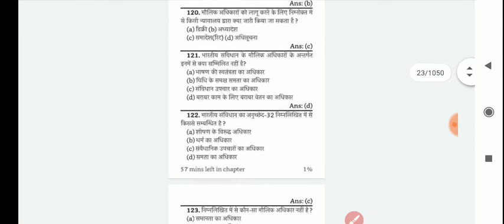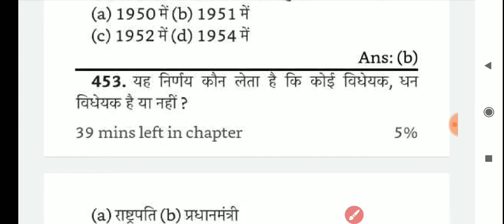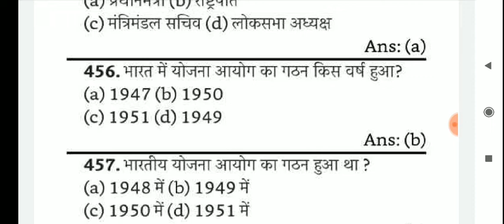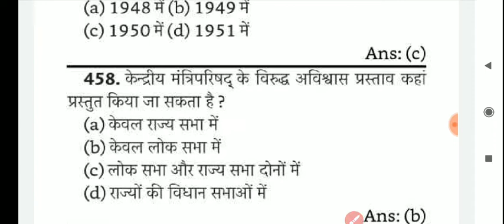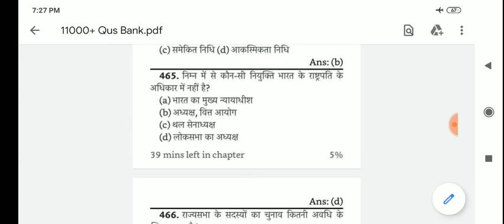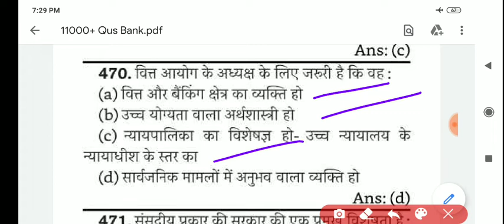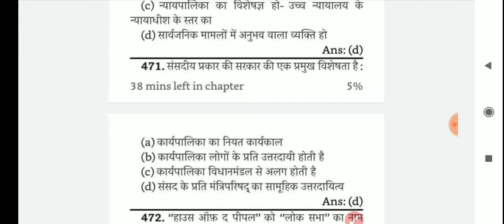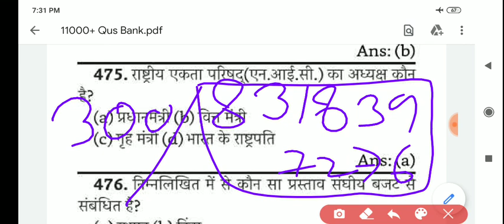UPPCS BEO test series-130 Khand Shikha Adhikari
Khand Shikha Adhikari..
UPPCS BEO test

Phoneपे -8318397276